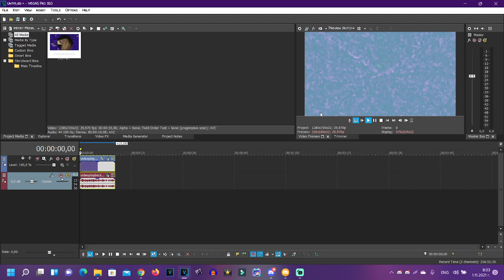(REQUESTED) How to make some SpectraZombizouPower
Requested by: MVEC296, 2011G, TMWMLM174, TJOVE465's SC, ASTOT, TOCRSM785, D7SDTOS and MCRLE213.